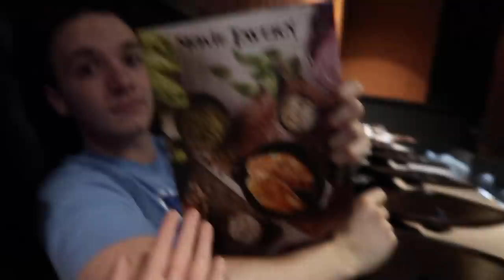Date Night (feat. Incredibles 2 Review)!!!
We are such NERDS but we had so much fun! LIKE WUT was that?! I Hope you all enjoy!